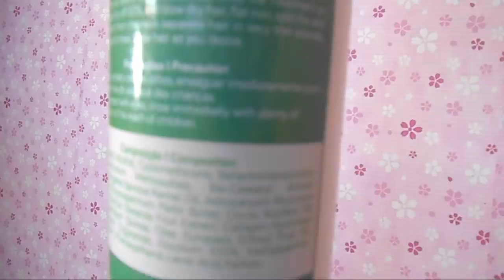ESCOVA DE QUIABO NATURIAM COSMETICS - Low Poo - DENISON DIAMOND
Resenha com aplicação passo a passo da Naturiam Escova Progressiva de Quiabo Sem Formol Natural Smooth.

Progressiva de Quiabo Naturiam Sem Formol Natural Smooth é um composto termoativo com 10 ingredientes ricos em vitaminas e proteínas, que auxiliam no brilho, maciez e um liso perfeito.

Naturiam Brazilian desenvolveu um sistema exclusivo que alisa sem a utilização de formol com procedimento rápido e fácil. Possui em sua formula Extrato de Quinoa, Extrato de Quiabo, Keratin Complex e Óleo de Coco que juntos realizam o realinhamento térmico com efeito de seda de longa duração.

LOJA PARCEIRA

**NESSE VÍDEO CONTÉM PUBLICIDADE**